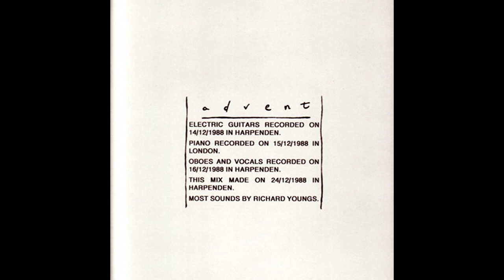Richard Youngs – Advent (1988)